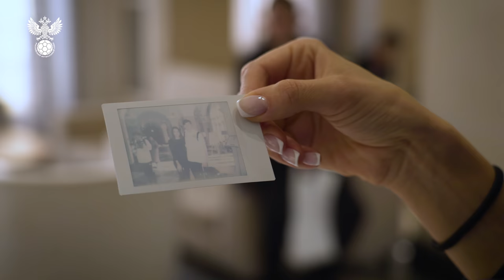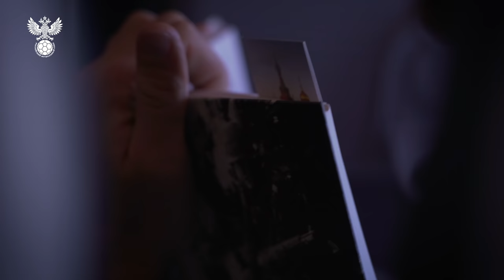Сборы. День 11. Сочи - Трнава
Сборная России вылетела в Словакию для участия в матче отборочного турнира ЧМ2022.